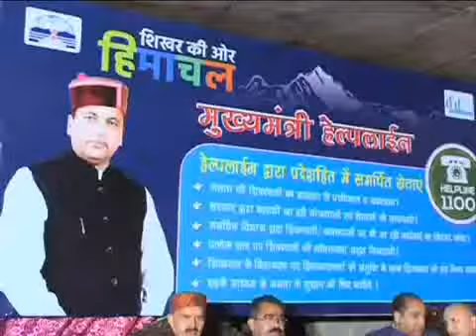मुख्यमंत्री हेल्पलाइन नंबर 1100 पर होगा हर समस्या का समाधान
मुख्यमंत्री जय राम ठाकुर ने आज यहां कुटीकण्डी स्थित आईएसबीटी पार्किंग में मुख्यमंत्री हेल्पलाइन कार्यालय परिसर की आधारशीला रखी।
मुख्यमंत्री ने इस अवसर पर कहा कि यह भवन आगामी कुछ महीनों में तैयार हो जाएगा और इस हेल्पलाईन के स्थापित हो जाने से प्रदेश के लोग एक क्लिक पर अपनी की शिकायतों का समाधान करवा पाएंगे। उन्होंने कहा कि प्रदेश का कोई भी नागरिक 1100 नम्बर डॉइल कर अपनी शिकायत दर्ज करवा सकेगा। उन्होंने कहा कि लोग इसके माध्यम से सरकार की कार्यप्रणाली में सुधार के लिए अपने बहुमूल्य सुझाव भी दे सकेंगे।
मुख्यमंत्री ने कहा कि इस हेल्पलाइन को प्रभावशाली बनाया जाएगा और वह स्वयं और मंत्री इसकी प्रगति की निगरानी करेंगे। उन्होंने कहा कि इस हेल्पलाईन के माध्यम से जनमंच में प्राप्त शिकायतों की प्रगति की भी निगरानी की जाएगी। यह हेल्पलाईन प्रातः 7 बजे से शाम 10 बज तक क्रियाशील रहेगी। इससे सरकार के कार्य में भी पारदर्शिता सुनिश्चित होगी।
मुख्यमंत्री ने सभी विभागों से आग्रह किया कि जनहित में शुरू की जा रही इस प्रणाली को सफल बनाने में सहयोग दें।
सूचना प्रौद्योगिकी विभाग के निदेशक रोहन चंद ठाकुर ने बताया कि मुख्यमंत्री हेल्पलाइन के साथ पंजीकृत कॉल को सिस्टम द्वारा स्वयं ही सम्बन्धित विभाग को सौंपा जाएगा। इसमें चार स्तरीय शिकायत प्रणाली की योजना बनाई गई है। स्तर-1 पर तहसील, स्तर-2 पर जिला, स्तर-3 पर मण्डल तथा स्तर-4 पर राज्य है। सभी अधिकारियों को समय सीमा में शिकायत का निवारण करना होगा। यदि समय सीमा पार हो गई है या शिकायतकर्ता असंतुष्ट है तो समस्या अगले स्तर पर भेज दी जाएगी। शिकायतकर्ता की संतुष्टि के बाद ही शिकायत बंद होगी।
इस परियोजना का निष्पादन कर रही श्यौरबिन कम्पनी के प्रबंध निदेशक अभिषेक गुप्ता ने भी इस अवसर पर सम्बोधित किया।
उद्योग मंत्री बिक्रम सिंह, हिमफेड के उपाध्यक्ष गणेश दत्त, अतिरिक्त मुख्य सचिव डॉ. श्रीकांत बाल्दी, प्रधान सचिव सूचना प्रौद्योगिकी जे.सी. शर्मा, मुख्यमंत्री के अतिरिक्त प्रधान सचिव संजय कुंडु व अन्य गणमान्य व्यक्ति इस अवसर पर उपस्थित थे।